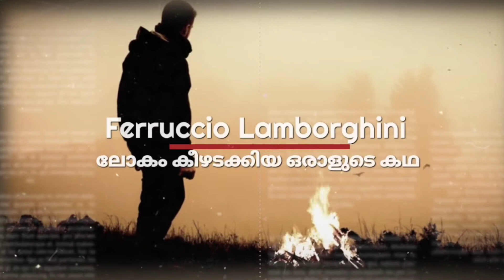Ferruccio Lamborghini | True story of a man behind a car |ഇത് ലോകം കീഴടക്കിയ ലംബോർഗിനിയുടെ കഥ |By MC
ചെറിയ ചെറിയ പരാജയങ്ങളിൽ പോലും തളർന്ന് ജീവിതത്തിന്റെ പിന്നാമ്പുറങ്ങളിൽ അഭയം പ്രാപിക്കാനൊരുങ്ങിയ അനേകം ആളുകളെ വീണ്ടും പൊരുതാനും വിജയിച്ചു കാണിക്കാനും പ്രചോദനമായ ഒരു സംഭവം.

The true story of Ferruccio Lamborghini

A MAN BEHIND A CAR.

INSPIRING STORY MALAYALAM

INSPIRING_ STORY_ MALAYALAM